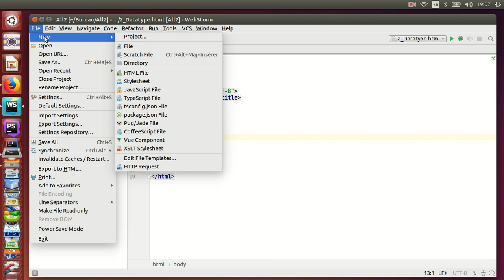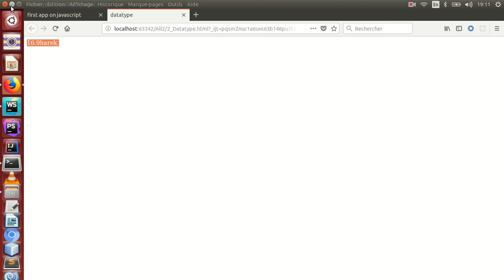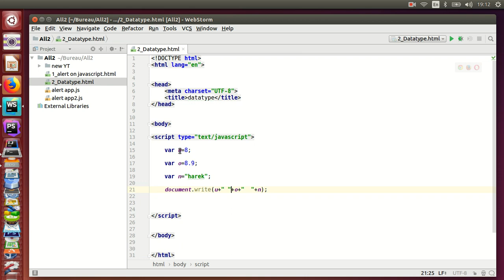Javascript |Datatype(varaibles) on javascript